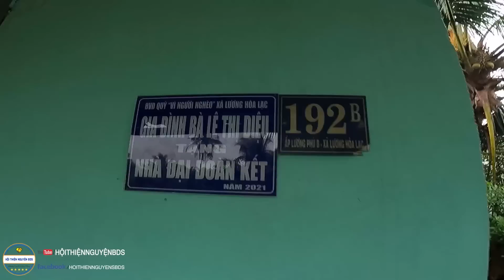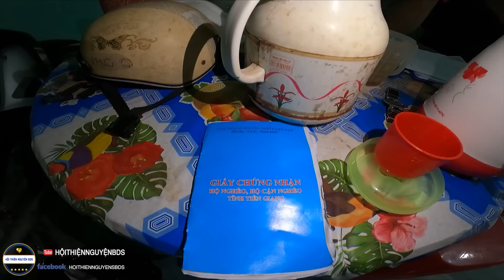Xe 0đ #455 | Người vợ bất ngờ bị hoạ.i t.ử chân khiến cuộc sống đôi vợ chồng già rơi vào khó khăn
☎Hotline:   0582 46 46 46